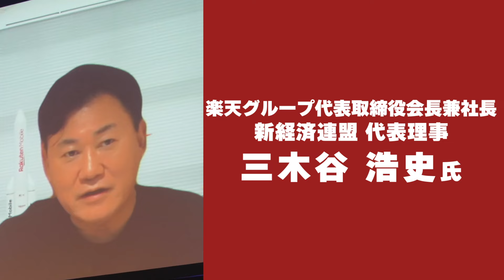多彩なゲスト集結、湯けむりフォーラム２０２３【ぐんまトピックス】｜戦略企画課｜群馬県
湯けむりフォーラム2023は、各界のトップリーダーなど多方面で活躍されている皆様にお集まりいただき、胸襟を開いて熱い議論と交流を交わすことで、群馬から新たな価値を生み出し、国内外に発信するための、群馬県庁最大の年次イベントです。
　2022年に続き、2023年も様々な分野で濃密なディスカッションを交わし、群馬県の政策に取り入れるとともに、群馬から世界の流れを創る「群馬モデル」を国内外に発信していきます。

この動画は、2023年12月15日及び16日に撮影したものです。

■ぐんまトピックス一覧
群馬県行政にかかる情報を定期的に公開中